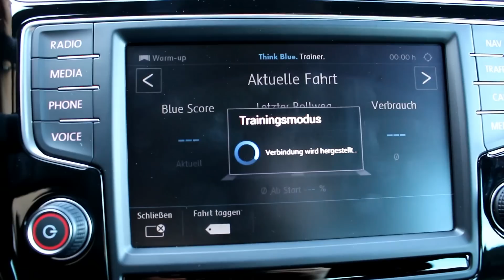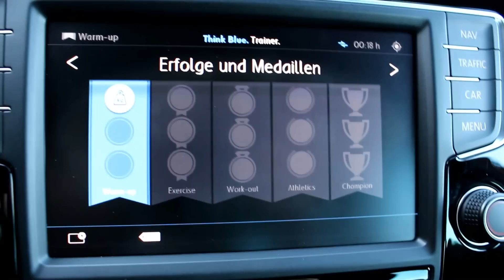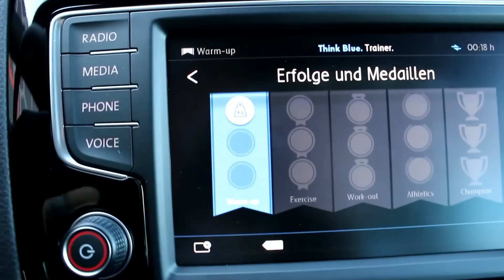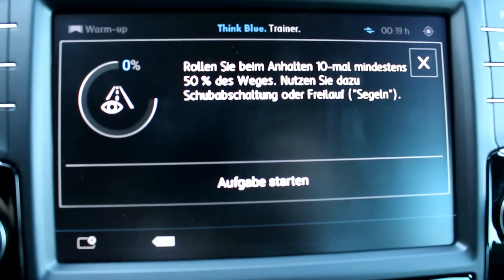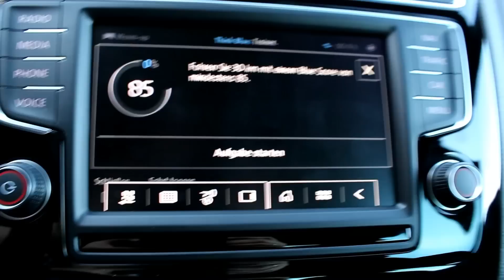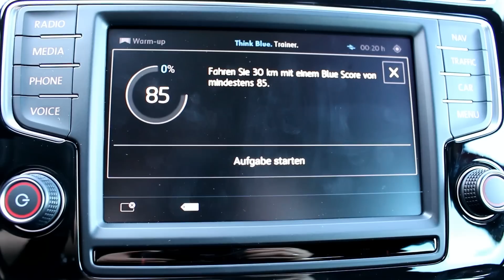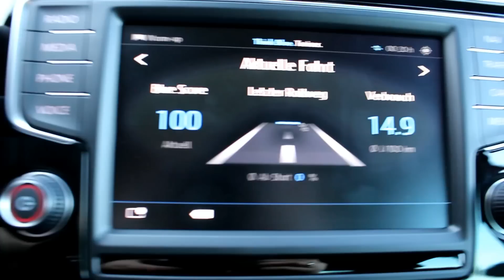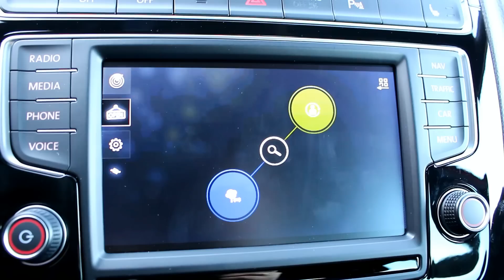der neue VW Polo GTI 2014: MirrorLink Blue Think Trainer (Apps)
Mit 141 kW / 192 PS aus einem 1,8-Liter-TSI-Motor ist der neue Polo GTI um 9 kW / 12 PS stärker als sein Vorgänger.

Alternativ zum 7- Gang- DSG ist wieder eine Variante mit manuellem 6-Gang-Getriebe erhältlich.

GTI-typische Fahrleistungen: 0 auf 100 km/h in 6,7 Sekunden; Höchstgeschwindigkeit 236 km/h.

Neuer Polo GTI entwickelt bis zu 320 Nm Drehmoment.

Optionales „Sport Select“-Fahrwerk (elektronisch verstellbare Dämpfer) inklusive „Sport Performance Kit“ (auf Tastendruck sportlichere Abstimmung verschiedenster Parameter).

GTI-Stil: eigenständige Stoßfänger, Kühlergrill und Scheinwerfer mit typisch rotem Streifen, markante Seitenschweller, individualisierter Heckspoiler, 17-Zoll-Leichtmetallräder.

Erster Polo GTI mit optionalen LED-Hauptscheinwerfern.

Sportlenkrad, Kombiinstrument und Top-Sportsitze im Stil des größeren Golf GTI.

Neuer Polo GTI setzt eine mit dem Polo G40 im Jahre 1985 begründete Reihe kraftvoller Kompaktwagen fort.

Der Vorverkauf in Deutschland ist bereits angelaufen;
ab Februar 2015 beginnt die Markteinführung in Europa.

Neue Infotainmentwelt. Neu konzipiert wurden die Infotainmentsysteme des Polo GTI. Sie bieten je nach Version Funktionen wie das Bluetooth-Audio-Streaming, eine Annäherungssen- sorik und das Karten-Zoomen im Navigationsmodus mit zwei Fingern. Alle vier Systeme – „Compo- sition Touch“ (serienmäßig), „Composition Colour“, „Composition Media“ und „Discover Media“ – können mit dem digitalen Radioempfang DAB+ ausgestattet werden. Via MirrorLinkTM sind spezielle Smartphone-Apps über den Touchscreen nutzbar.

„Sport Select“-Fahrwerk und ESC-Sport. Erstmals bietet Volkswagen für den Polo GTI elektronisch schaltbare Dämpfer an. Sie sind die Kerntechnologie des neuen, optionalen „Sport Select“-Fahr- werks, das im GTI stets in Verbindung mit dem „Sport Performance Kit“ (auf Tastendruck sportlichere Abstimmung für verschiedenste Parameter) angeboten wird. Selbstverständlich ist auch der Polo GTI serienmäßig mit dem elektronischen Stabilisierungsprogramm ESC ausgerüstet. Für den Einsatz auf der Rennstrecke kann seine Wirkungsweise angepasst werden.